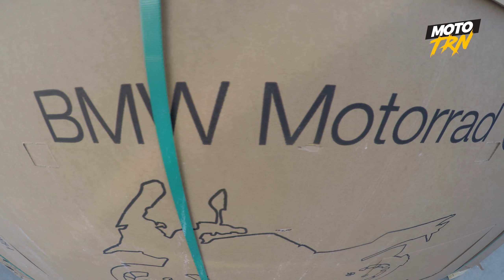UNBOXING // R1250GS Adv y F850 GS Adv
Asi es como llegan a la agencia las motocicletas BMW, en esta ocasion la R1250GS Adventure y la F850 GS Adventure